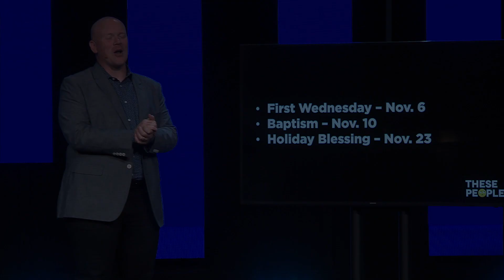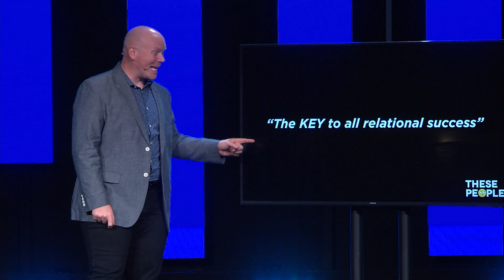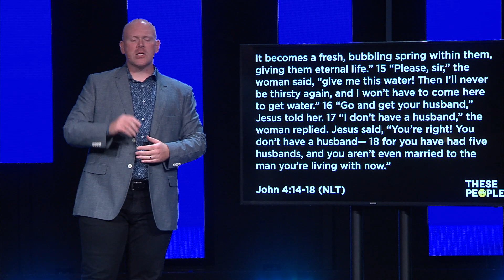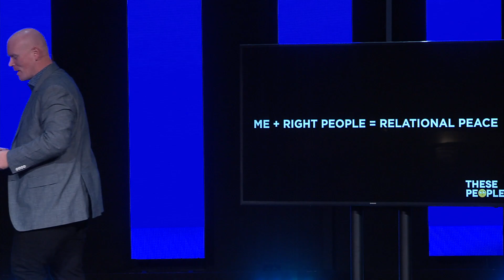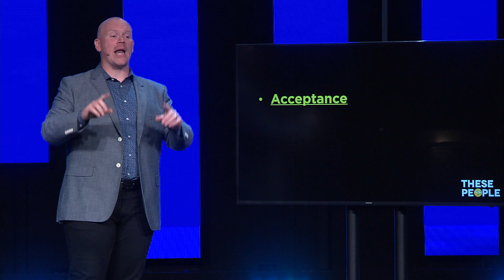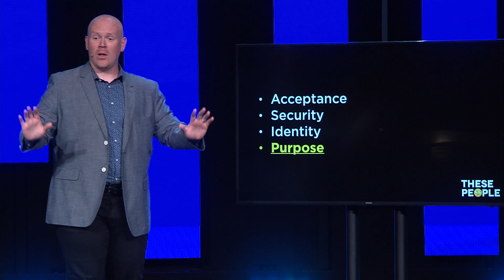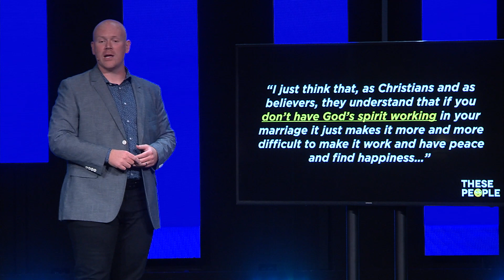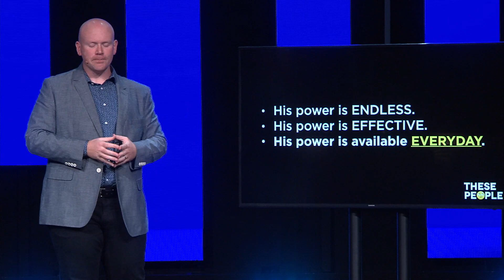The Key to Relational Success | These People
This week Pastor Joe began a new teaching series, These People. Week 1 taught us the key to success in all relationships.